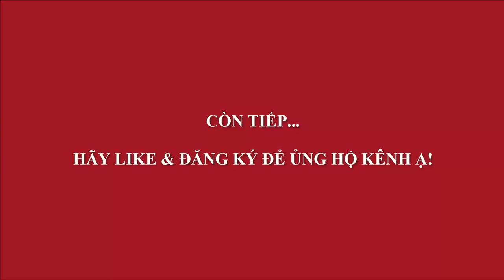TRE NGÀ BONSAI - CÓ BÁC NÀO DÁM VÀO DÂY KHÔNG??? - Bamboo bonsai tree